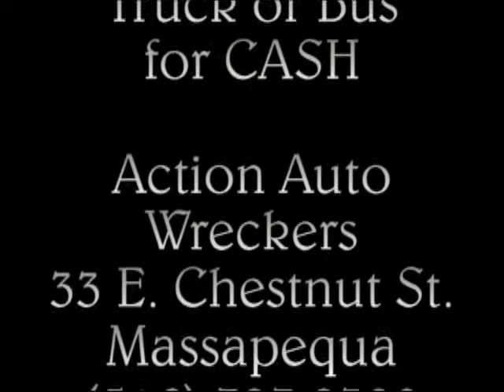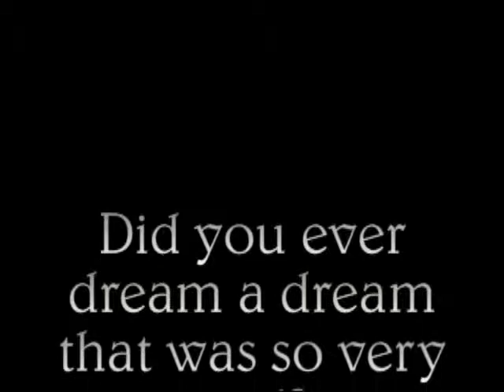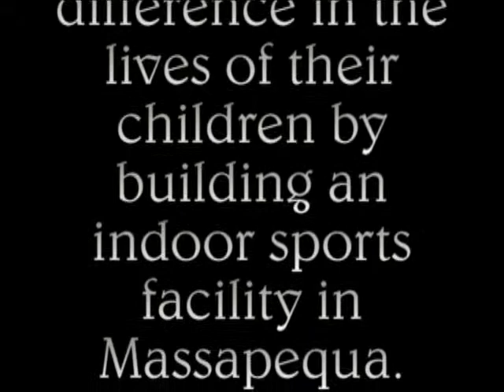Unique Gifts 120111.mp4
Gift Shopping with Action Auto Wreckers (sell your "junk" car or purchase used auto parts) ; 1800 Got Junk (junk removal for your home or business) (516) 798,1588; Agile Moving Systems & Supplies (Michael & Leah Rezza) ; Diet Center (weight loss professionals) ; Game On! (indoor sports facility) make a donation to build it & enter the "Wall of Fame" 5640 Old Sunrise Highway, Massapequa, NY 11758; Balance and Power by Eileen Lichtenstein, MS. Ed. (peak performance success coach for your life & career - stress management, anger management, school programs, moving meditation Wantagh Avenue, Wantagh, NY; Photography by Christine Sohmer When Image Matters and Convenience Counts - Music by DanoSongs.com